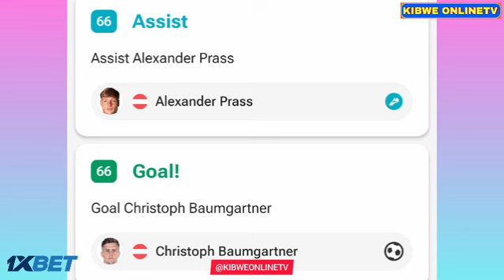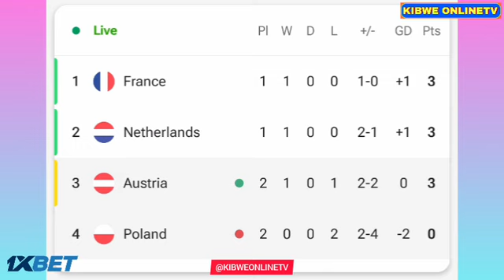Christoph Baumgartner Tor Europa, Polen gegen Österreich (1-3), alle Tore und erweiterte Highlights.